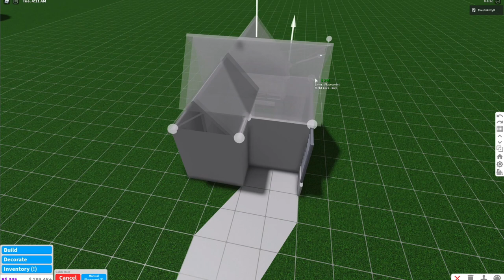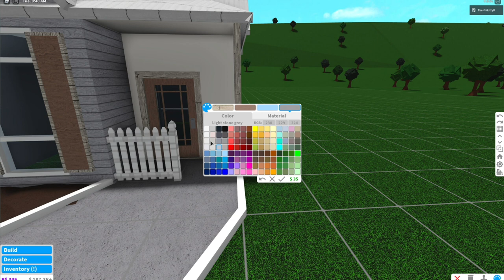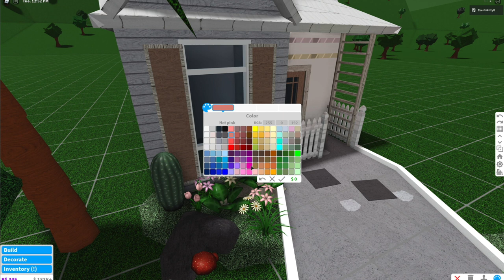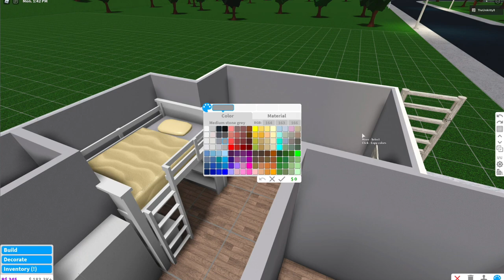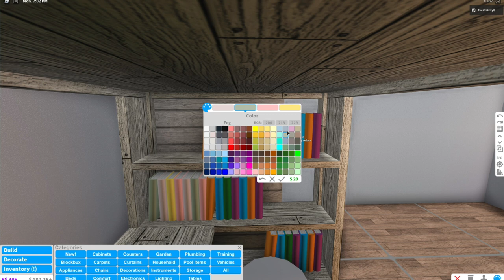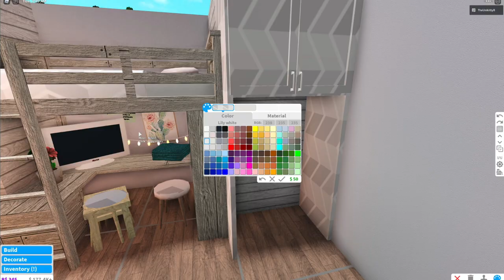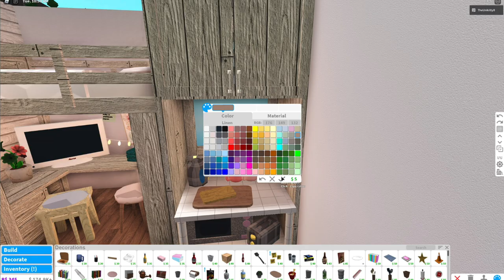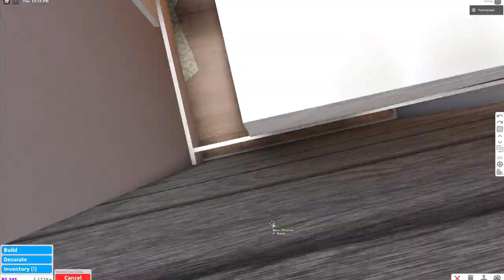BLOXBURG | Roblox | 18k Tiny House - Speedbuild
~ ☆ ˚o l l ǝ ɥ ~ .

~. dont you find if you build a really big house you are left with very open and empty spaces?? that's why this home is good for you.

PriCe: 18k

This house would be good for sum VibiNG ngl . (IF YOU ARE READING THIS, COMMENT: VWcombi)

GaMePaSsEs: advanced placement
most of the decals are found by searching: "aesthetic vintage, ayzria or aesthetic beach"
~ ☆ ˚soǝpıʌ ɹǝɥʇo ʎɯ ʇno ʞɔǝɥɔ .
ʇuǝɯɯoɔ .
ǝɹɐɥs .
ǝʞıl .
suoıʇɐɔıɟıʇou uo uɹnʇ .
ǝqıɹɔsqns .

~ ☆ ˚ʇuɐʇɹodɯı ʇou ~